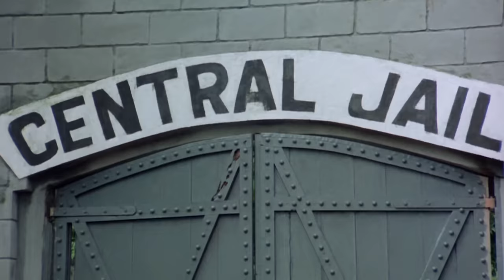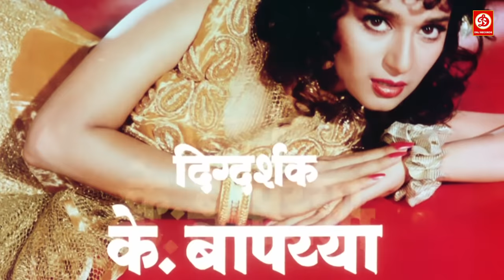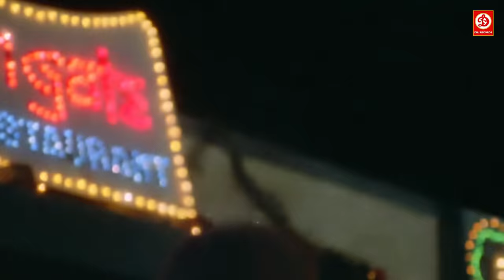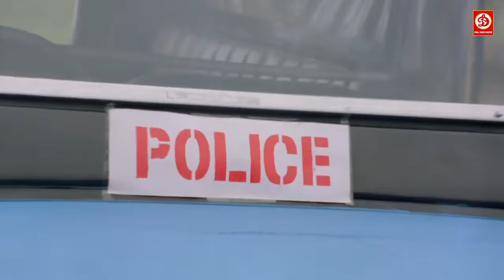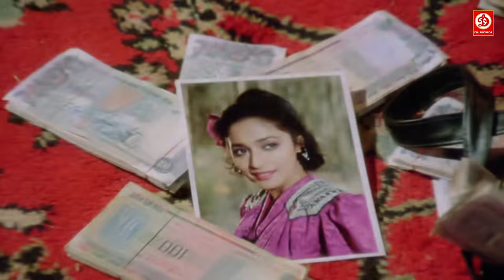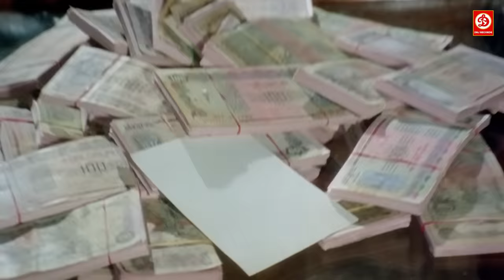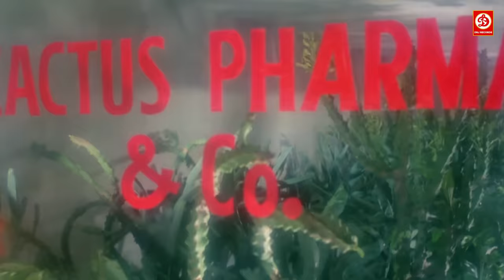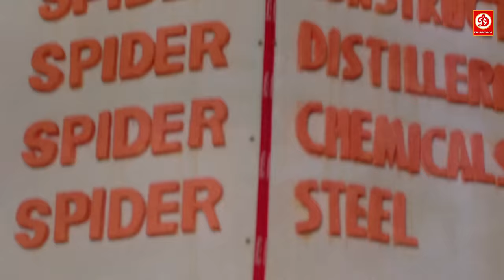Govinda, Madhuri Dixit (HD)-New Released Full Hindi Movie | Love Story Madhuri Dixit | Izzatdaar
Movie: Izzatdaar (1990)
Starring: Govinda, Dilip Kumar, Madhuri Dixit, Asrani, Shakti Kapoor &Anupam Kher
Director:  J. Hemambar, K. Bapayya
Producer: Sudhakar Bokade
Label: DRJ Records